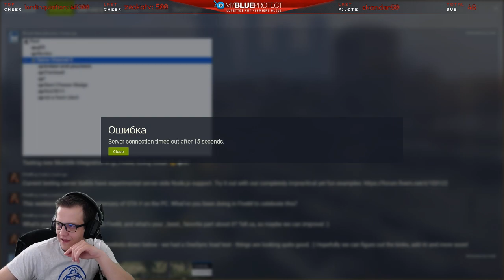[GTA RP #87] Suspects sous surveillance